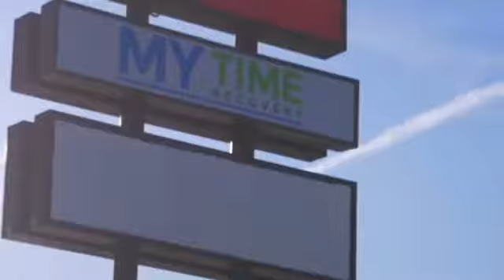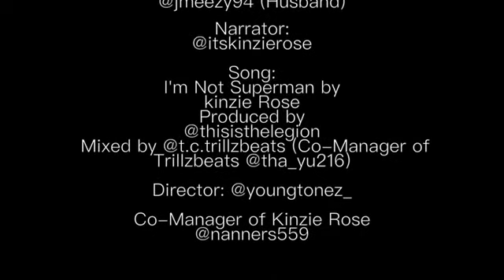ACORN TO ICON INTRODUCE - KINZIE ROSE - 'I'M NOT SUPERMAN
Our First overseas artist Kinzie Rose
California girl Kinzie Rose soulfully sings her beautiful song
'I'm Not Superman' which is deservedly getting a lot of attention.